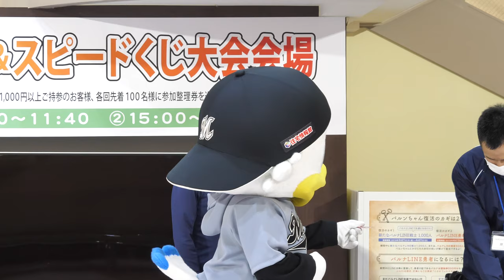ズーちゃん それ今年のユニフォーム(All for Chiba)なのか？鴎柄のように配布専用？www賞品の千葉ロッテマリーンズ ユニフォーム